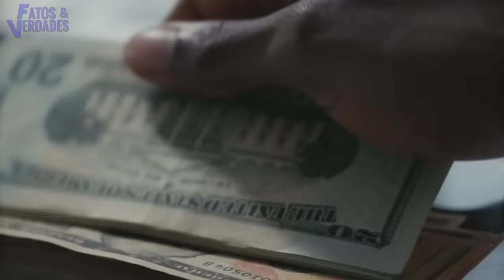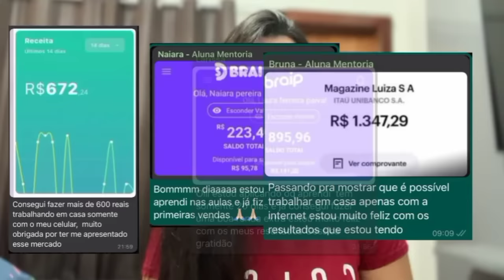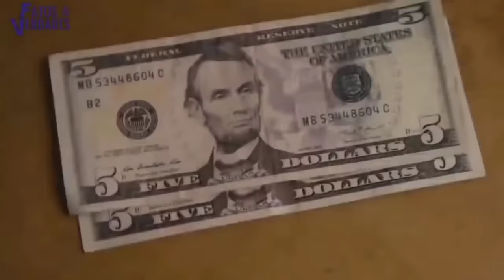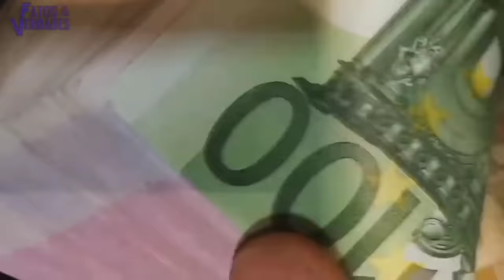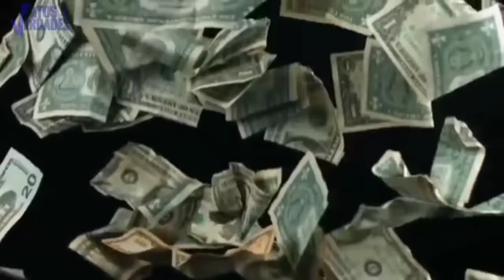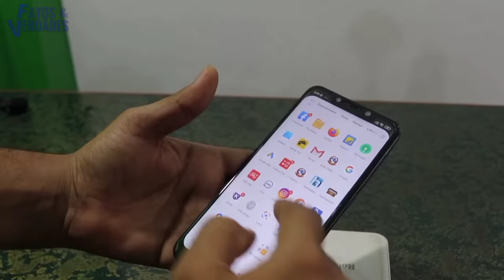No que transformaram a igreja de Deus | Satanás tomando conta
Nunca visto antes ( pelo menos registrado por camera) o que vem acontecendo com a igreja atualmente. O Fatos e Verdades mostra nesse vídeo uma realidade que a igreja transformou. Infelizmente cada vez mais o nome de Deus vem sendo envergonhado pelos próprios crentes.
Simplesmente polêmic0, mas divertido!